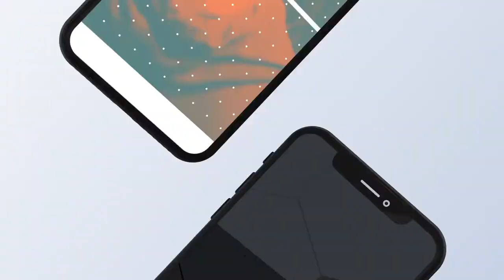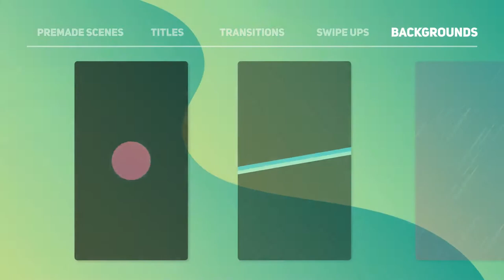The Ultimate Story Pack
Instagrammers, Social Influencers, Digital Marketers! This is your complete Story-Kit for your Social Channels with vertical video-stories, made for Adobe After Effects. These highly and easily customizable elements will give your stories a huge edge over your competition, helping you to gain more followers, sell more products and increase your conversion rate significantly!

• 25 Pre-made Scenes
• 10+ Transitions
• 20 Titles
• 10 Animated SwipeUps
• 10 Backgrounds
• Works with Instagram, Snapchat, Facebook, WhatsApp & Youtube Stories (new!)